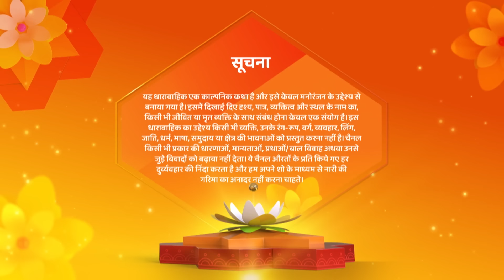Chaahenge Tumhe Itnaa New Episode 127 | raghav ne Lgayai Aashi Ke Sar par Banduk | Shemaroo Umang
o Watch Shemaroo Umang on the networks:
 DD Free Dish :15
 Tata Play : 184
 Airtel Digital TV: 133
 d2h: 172
 Dish TV: 142
 GTPL: 18
 DEN: 117
 Hathway: 19
 NXT Digital: 181
 SITI CABLE: 118
 FASTWAY: 25
 Digiana: 133